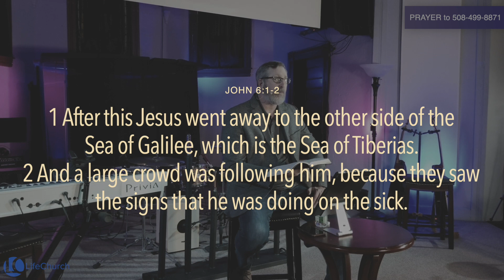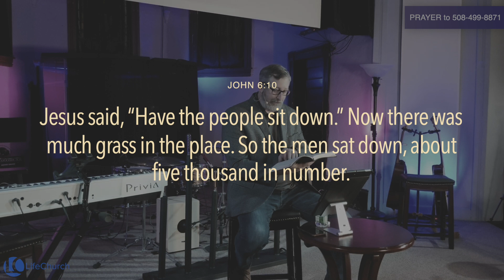Ready for a Miracle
Join us Sunday May 24th at 10AM for our worship service!